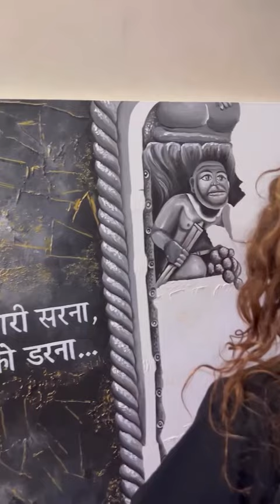દાદાનું અદ્દભુત પેઇન્ટિંગ | Hariprakash Swami | Salangpur Dham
श्री हनुमान जी महाराज सर्वत्र व्याप्त है इसका एक उदाहरण यह है
हजारों लोग भिन्न - भिन्न भाव से हनुमान जी महाराज को भिन्न - भिन्न रूप में अपने स्थानों में प्रतिष्ठित करते हैं।
यहां एक नया अंदाज पेश किया गया है

पेइंट आर्टिस्ट @dhruvika shiv pasiya wala
जो सूरत में रहते हैं और अपने क्लायंट के लिए अद्भुत पेंटिंग तैयार किया है ।

इस पेंट को तैयार करने में हर रोज 8 से 9 घंटे तक काम किया गया है और सिर्फ 10 दिन में यह सुंदर और पूर्ण आध्यात्मिक पेंटिंग तैयार किया गया है।

यह आर्टिस्ट और जिनके लिए यह पेंटिंग बनाया गया है उन दोनों पर सालंगपुर वासी श्री कष्टभंजनदेव हनुमान जी महाराज की कृपा बरसती रहे ऐसी हम शुभकामना प्रदान करते हैं।